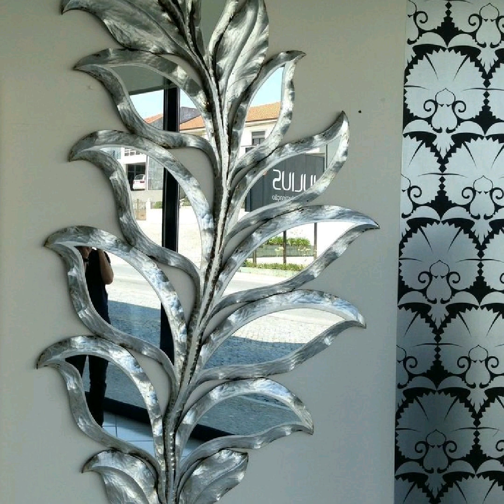Amazing Mirror Design Ideas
wall mirror is the main decoration style of home in thi era .. its give wide change in home ..